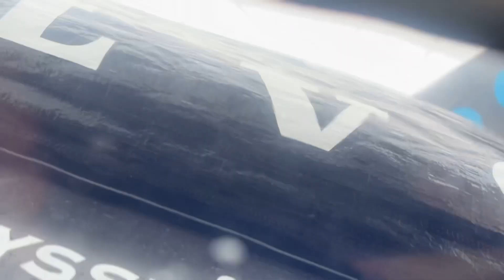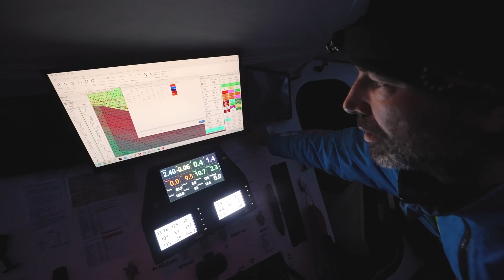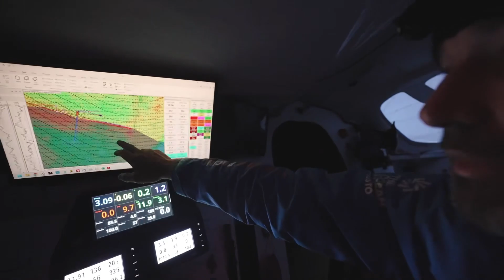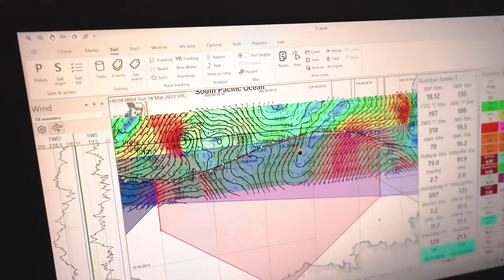Leg 3 - Day 17 Update: Icebergs? Not quite, but what does the ice limit mean and how does it change?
Official YouTube of 11th Hour Racing Team, on a mission to win The Ocean Race 2022-23, led and skippered by American offshore sailors Charlie Enright and Mark Towill. The Team places sustainability at the core of all operations and is backed by 11th Hour Racing, an international organization that works with the sailing community and maritime industry to restore ocean health.